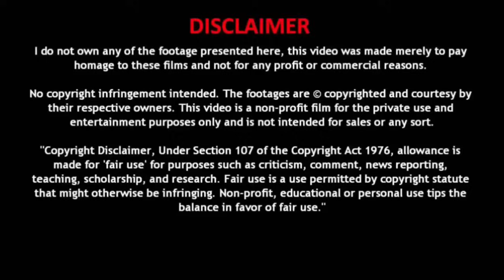He was just talentless boy until got Hording system!! - Manhwa Recap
About Story
                 MC died in his past life and he transferred into blue planet in talentless body, and then he got hording system which can absorb anything and give power.

manhua prime#manhuamax 0.1